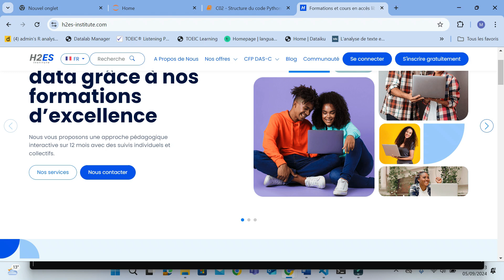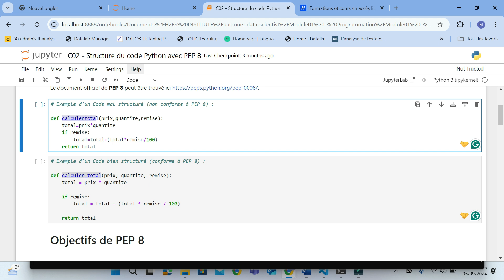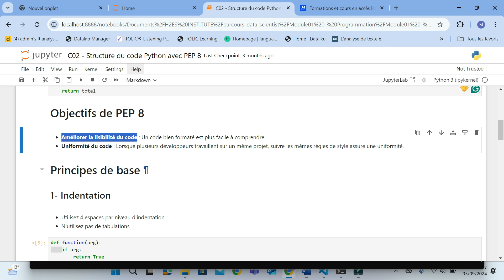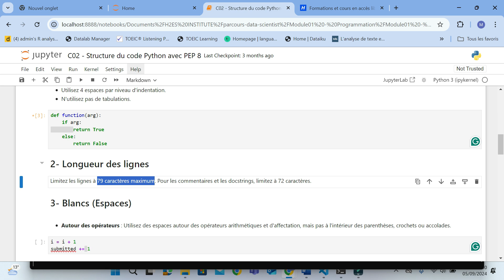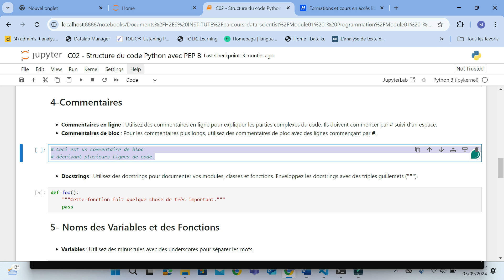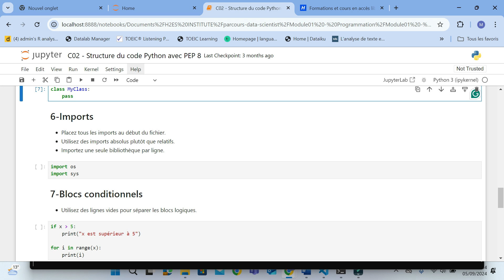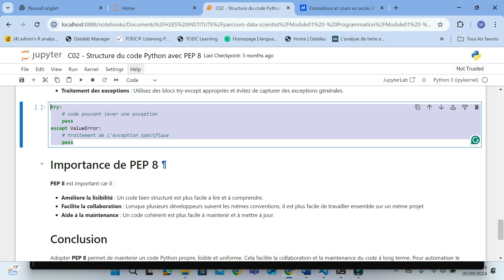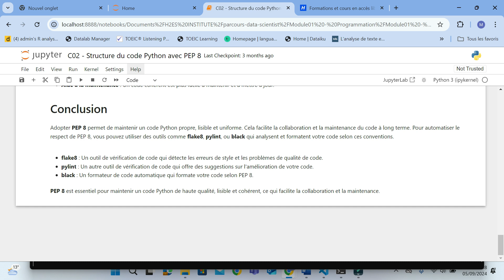PEP8 Les bases pour un code Python propre et lisible.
Bienvenue dans cette vidéo où nous explorons PEP8, le guide de style officiel pour écrire du code python propre et lisible. Que vous soyez débutant ou développeur expérimenté, suivre ces bonnes pratiques est essentiel pour créer un code facile à comprendre et à maintenir, surtout en équipe. Dans ce cours, vous apprendrez

- Qu'est-ce que le PEP 8 et pourquoi il est important.
- Les principes de base comme l'indentation, la longueur des lignes, et la nomenclature des variables.
- Comment ces bonnes pratiques améliorent la collaboration et la maintenance.
- Des outils comme flke8, pylint, et black pour automatiser le respect des conventions PEP 8.
Avec des exemples concrets, nous verrons ensemble comment améliorer la qualité de votre code Python dès aujourd'hui.